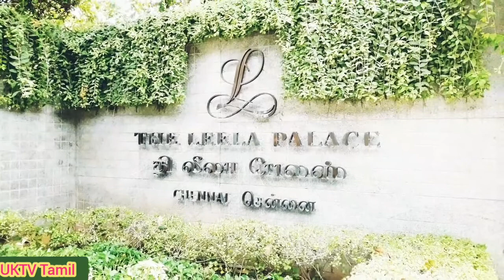Government of India| has approved Production Linked Incentive| (PLI) Scheme for Auto industry